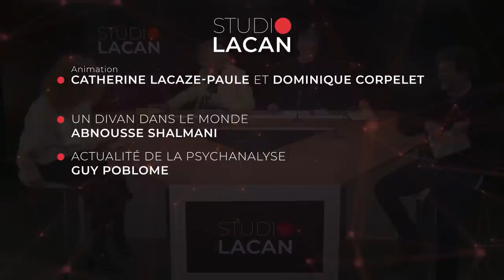De la mollahrchie au wokistan, avec Abnousse Shalmani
Studio Lacan invite Abnousse Shalmani, écrivain et journaliste, pour un Divan dans le monde consacré à la question de la liberté des corps et des esprits dans notre époque. "De la mollarchie au Wokistan", qu'en est-il de la liberté de penser lorsque le corps est contraint par les discours? Avec notre invitée, nous évoquerons les soulèvements sans précédents qui agitent l'Iran depuis septembre 2022. Qu'en est-il aujourd'hui de la situation politique du pays, du désir de liberté qui anime la jeunesse, et du devenir des révoltes, à plus ou moins long terme? Plus généralement, nous nous intéresserons à la question de la liberté des corps et des esprits dans notre époque.
Pour la rubrique de l’Actualité de la psychanalyse, Guy Poblome, directeur du prochain Congrès Pipol XI qui aura lieu les 1 et 2 juillet 2023 à Bruxelles, parlera du patriarcat aujourd'hui, de la critique dont il est l'objet dans les discours actuels, et de ce que peut en dire la psychanalyse.